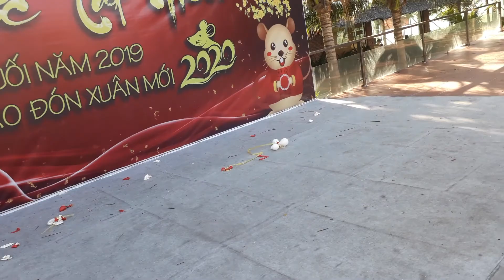ВЬЕТНАМ.25 ЯНВАРЯ.НОВЫЙ ГОД.ТИШИНААА😀😀😀НАБРАЛИ ЕДЫ ДЛЯ НАШЕГО КОШАКА😻😻😻